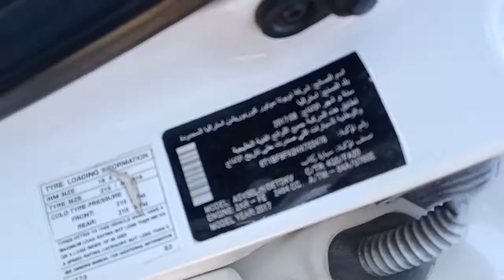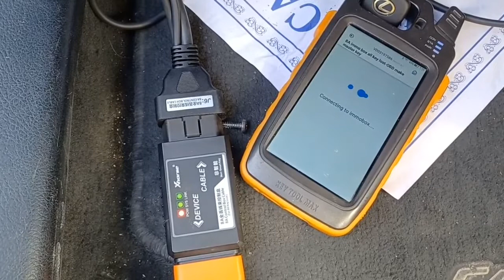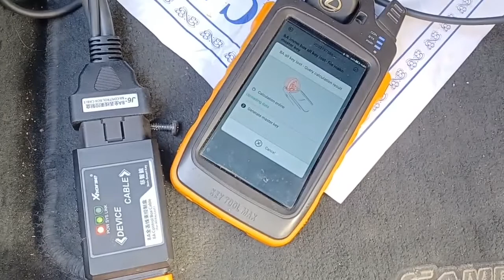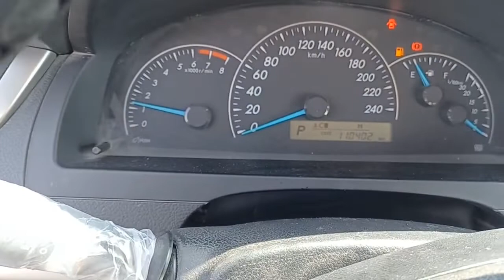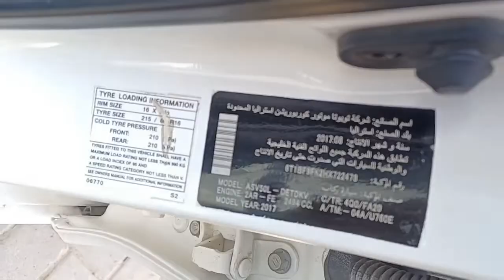Camary H Key Lost Programming | Vvdi Key Tool A8 Adapter H Key Programming | Toyota H All Key Loss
for Amy inquiry help or file please contact on whatsapp

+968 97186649